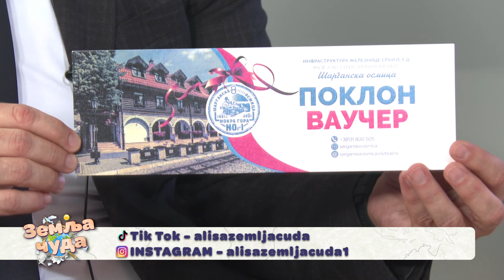Šarganska osmica, voz Ćira i ODLIČAN smeštaj po PRISTUPAČNIM cenama - ZEMLJA ČUDA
ZEMLJA ČUDA je emisija o turizmu i putovanjima čiji je autor i voditelj Alisa Jovanović. na programu je Studija B ponedeljkom od 17h.